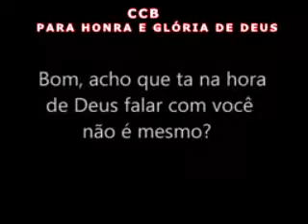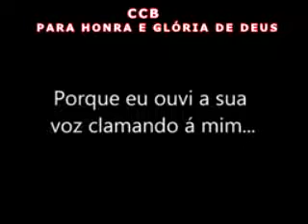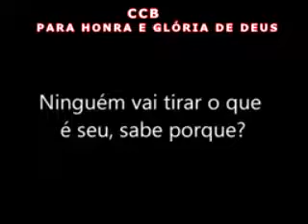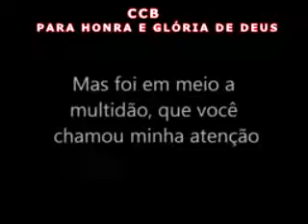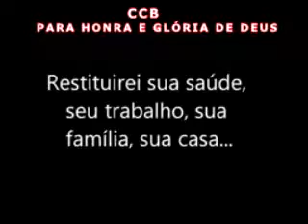DEUS QUER FALAR COM VOCÊ